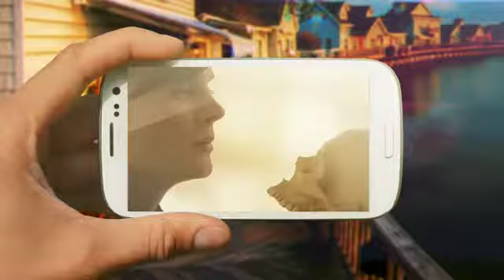First Media GO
Don't miss your TV moments with the first TV anywhere, First Media GO. Now nothing can hold you back from watching your favorite TV shows and movies at home, from your gadgets or laptop.